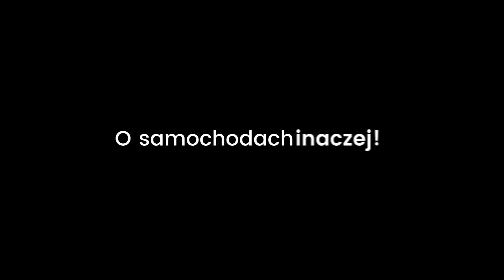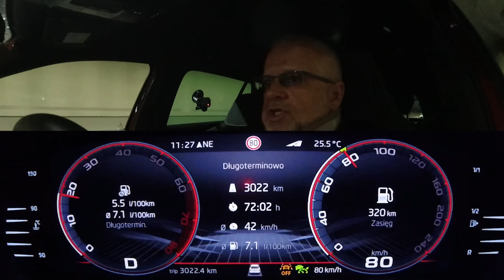Skoda Scala 1.5 TSI 150 DSG Monte Carlo 2024 test PL Pertyn Ględzi